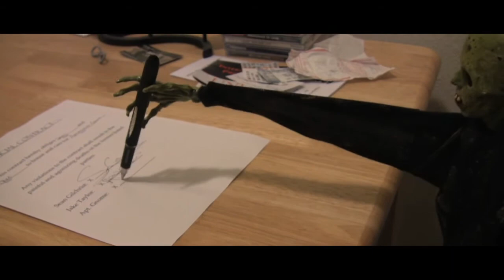Sean and Jake vs : The Apartment Gnome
Jake and Sean vs : The Apartment Gnome